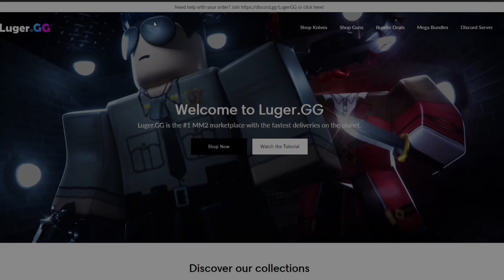MM2 Trading Montage #114 **BIG TRADES**